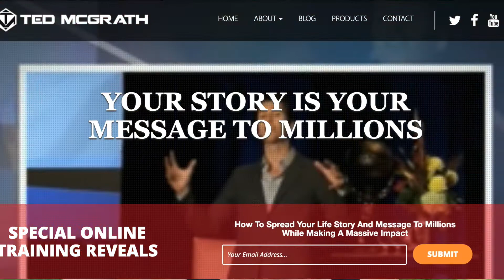How To Be a Great Storyteller - Storytelling | Ted McGrath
Are you interested in learning how to be a great storyteller? Then you’re in the right place!!

We are going to teach you how to tell a story with storytelling tips, storytelling rules and story ideas. By the end of this video, you’ll better understand how to tell stories with the art of storytelling.

This works for creative storytelling, story structures, and learning the science of storytelling.

Want to grow your online business even faster and how to earn money online?

I'm Ted McGrath, founder of Ted McGrath Brands and creator of Message to Millions.

If you are looking for the best digital marketing, video marketing, or social media marketing tips to grow you online business or learn how to earn money online, you're in the right place!

Throughout my career, I've used social media and storytelling to get my message out to millions. Personal branding isn't a game of chance! You can learn to grow you online business, use your charisma on command, and learn how to earn money online. This is more than motivation... it's your message, your business, and your chance to make a difference.